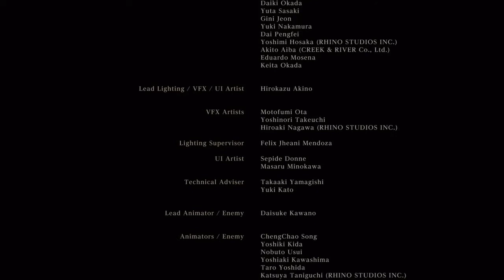Bloodborne, The Last Episode of this Let's Play, but in 4 Times Speed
Hasbulla gameplay